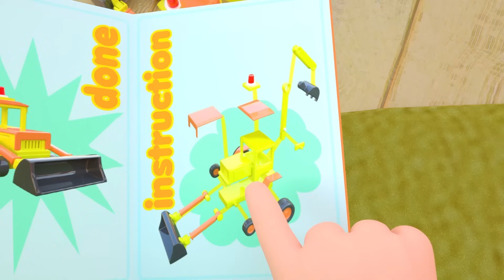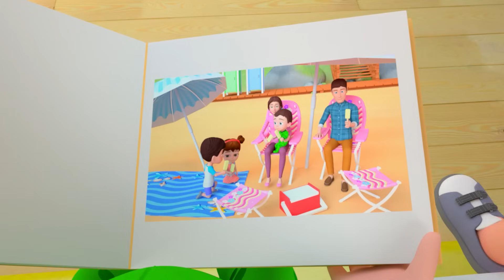The Piggy Song | Sleepy Kids + MORE Funny Nursery Rhymes & Kids Songs